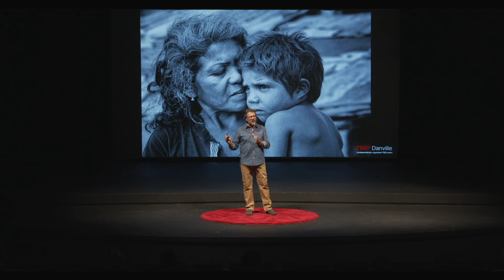Photography That Tells The Truth | Jim Loring | TEDxDanville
We are bombarded with images and media all day, but we dare not lose photography
that tells the truth, and we better not lose photographers with the soul, skills, and
determination to go get it. In years to come others will look at our pictures, will they represent the truth or be the product of a fake generation obsessed with everything but the truth? Jim is an award-winning humanitarian photographer and educator. With over thirty years of experience and more than 70 international assignments, he has traveled the world discovering the strength of the human spirit and capturing stories of people living on the edge of survival.

His work has covered disasters and a dozen conflict zones. His ongoing projects include trips to Malawi (2023), Afghanistan (2018), Iceland (2018), Nepal (2016), Lebanon (2014), Mali (2012), Haiti (2010), and the Dominican Republic (2008), where he witnessed the struggles of refugees, the global impact of HIV/AIDS and the hopes of those seeking a better future.

In 1987, he covered stories in Romania documenting the impact of Nicolae Ceauşescu’s resettlement policy and the plight of orphans. He went on to work with some of the world’s leading NGOs, including Care International, World Vision, Save the Children, Childfund, and Tearfund UK, where he was chief photographer and photographic editor. This talk was given at a TEDx event using the TED conference format but independently organized by a local community.